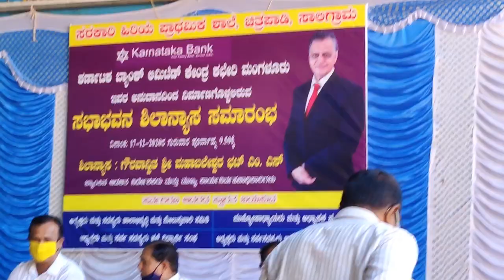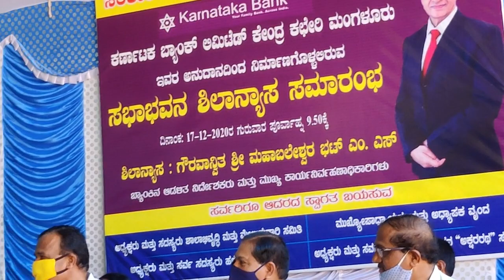Very Great, Sir / Walked 12,500 Kilo Metres / Karnataka Bank MD&CEO / ಸರಕಾರಿ ಹಿರಿಯ ಪ್ರಾಥಮಿಕ ಶಾಲೆ /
Karnataka Bank, Old Generation Private Sector Bank, Established in 1924, CSR donation to Govt Higher Primary School, Saligrama, Udupi District, to build Auditorium, To purchase School Bus, Education Institution , Sri Mahabaleshwar M.S. MD&CEO, Great concern over Government Schools, Managing Director, Chief Executive Officer, Studied in Government Kannada Medium School, in very Rural area, Backward Area, walked daily 5 km per day from Primary School to SSLC, 10th Standard, Foundation Stone laid by him,
See Video of Chandrashekara Navada,

ಸರಕಾರಿ ಹಿರಿಯ ಪ್ರಾಥಮಿಕ ಶಾಲೆ, ಕನ್ನಡ ಮಾಧ್ಯಮ ಶಾಲೆ, ಒಂದನೆಯ ತರಗತಿಯಿಂದ ಹತ್ತನೆಯ ತರಗತಿಯವರೆಗೆ ಪ್ರತಿ ದಿನ 5 ಕಿಲೋ ಮೀಟರ್ ನಡೆದೇ ಹೋಗುತ್ತಿದ್ದರು. ಒಟ್ಟು 12,500 ಕಿ.ಮೀ. ಎಸ್.ಎಸ್.ಎಲ್.ಸಿ. ಮುಗಿಸುವುದರೊಳಗೆ, ಗ್ರಾಮೀಣ ಶಾಲೆ, ಇವತ್ತು ದೇಶದ ಖಾಸಗಿ ರಂಗದ ಅಗ್ರಮಾನ್ಯ ಬ್ಯಾಂಕ್ ಕರ್ಣಾಟಕ ಬ್ಯಾಂಕಿನ ಆಡಳಿತ ನಿರ್ದೇಶಕ, ಮುಖ್ಯ ಕಾರ್ಯ ನಿರ್ವಹಣಾಧಿಕಾರಿ, ಬ್ಯಾಂಕಿನಿಂದ ಶಾಲೆಗೆ ಸಭಾಭವನ ಕಟ್ಟಲು ಕೊಡುಗೆ, ಸ್ಕೂಲ್ ಬಸ್ ಖರೀದಿಗೂ Donation to purchase School Bus,